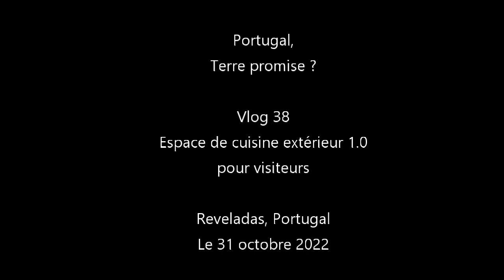Portugal Terre Promise Vlog 38 Espace de cuisine extérieur 1.0 pour visiteurs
Partage de mon projet et chemin d'installation au Portugal.

Un publi-reportage sur le vif sous forme de vlogs.

Vlog 38 : Aménagement d'un espace extérieur de cuisine d'été pour visiteurs

Plus d'info sur mon chemin de vie et le lieu d'accueil Tapada do Castelo: